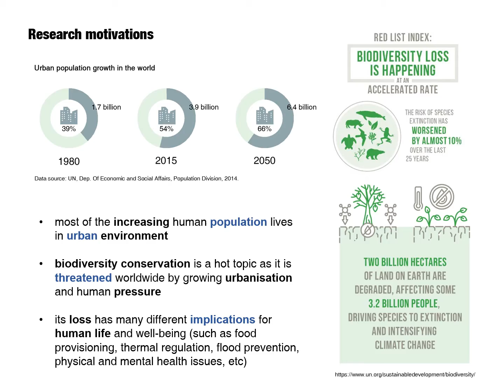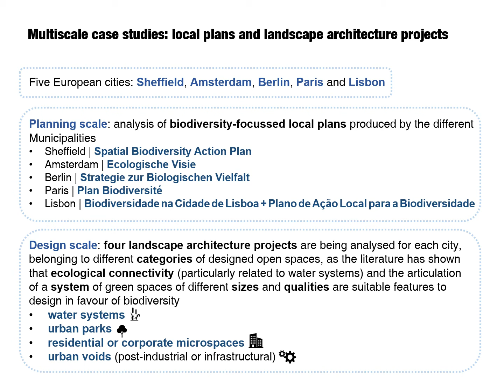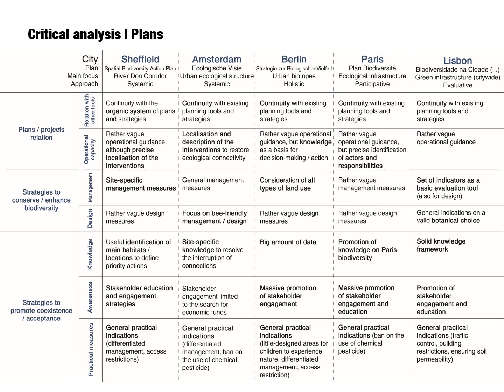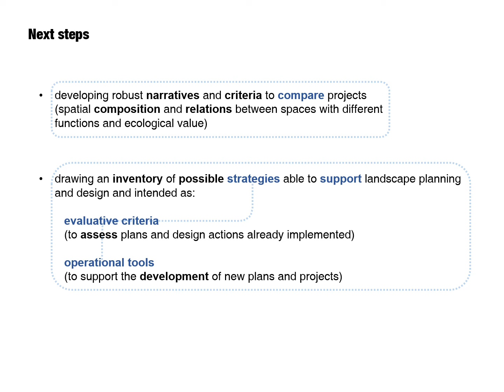Manuela Ronci XXXV Cycle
Urban biodiversity: strategies for aware landscape planning and design

The research aims to respond to the contemporary concern regarding the loss of biological diversity, collecting different strategies to support landscape planning and design in the enhancement and conservation of urban biodiversity. Focussing on European context, the work applies an approach informed by manifold disciplines, including -among others- design, ecology, and social sciences.

The work intends to investigate the relationships between plans and projects aimed at biodiversity conservation, as well as their ability to enhance or trigger ecological dynamics and spontaneous mechanisms, and to promote the coexistence of humans and non-humans.

Therefore, plans and projects produced in five European cities (Sheffield, Amsterdam, Berlin, Paris and Lisbon) are being analysed, in order to draw an inventory of possible strategies able to support biodiversity-aimed planning and design, which are intended as both evaluative criteria and operational tools (to assess plans and design actions already implemented, and support the development of new ones).